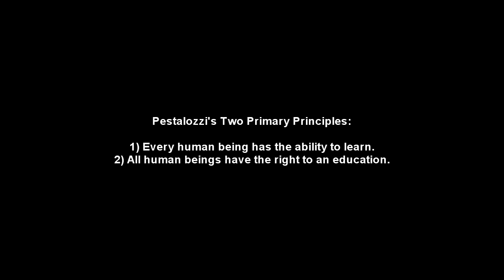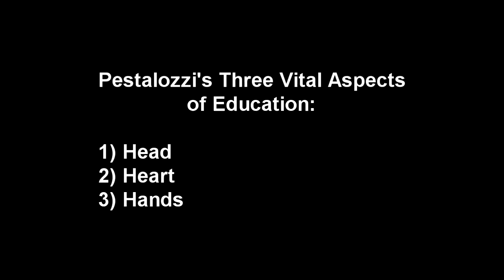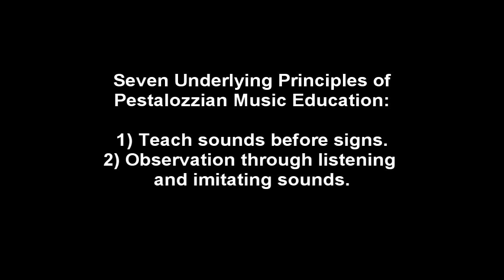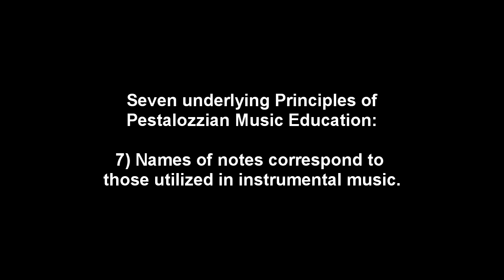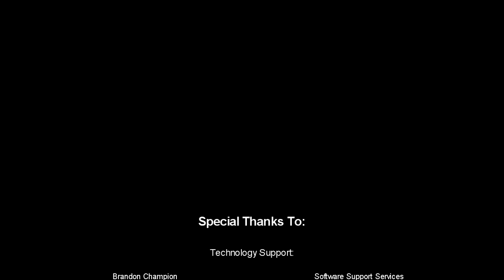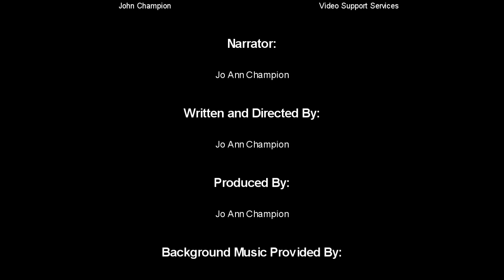A Look at Pestalozzi's Principles in Music Education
Completed for the Foundations of Music Education Course at Stephen F. Austin State University, taught by Dr. Mark Turner, this video takes a look at the influence that Johann Heinrich Pestalozzi's doctrines had upon the development of music education in the United States and what they mean in the current time.